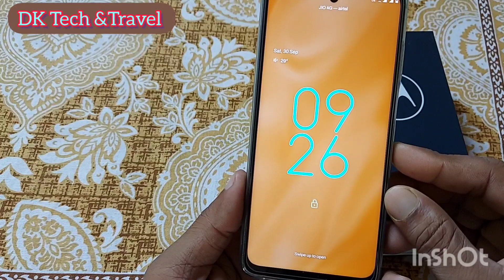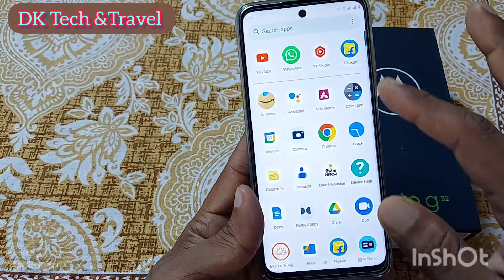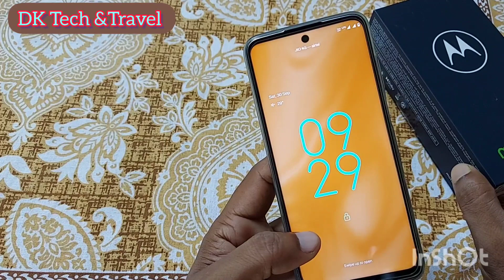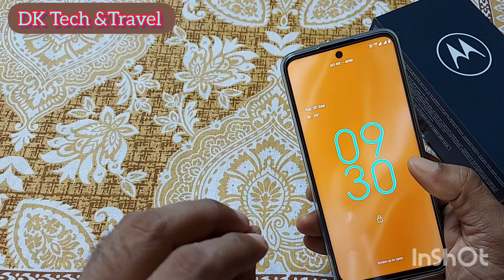Moto G32 Honest Review || Pros & Cons Best Budget smartphone under 15000rs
Moto g32
Moto g32 pros and cons
moto g32 review in hindi
moto g32 camera review
moto g32 full review
moto g32 gaming review
moto g32 indepth review
moto g32 pros & cons